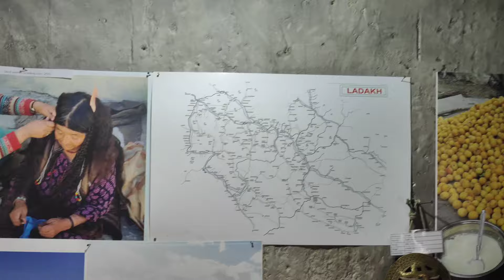FUMIGATION PUJA བསངས་གསོལ་ཉེས་པ་རྣམས་གསེལ།།